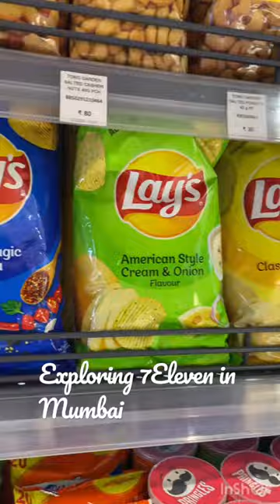Exploring Korean 7 Eleven convenience store in Mumbai🍜🧃🥢